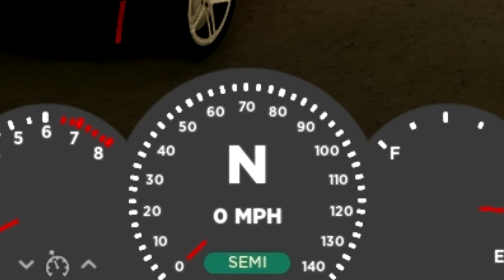How To Change Car's Transmission Type In Greenville ROBLOX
Quick and easy tutorial on how to change a transmission on any car in Greenville, Roblox. Manual transmission, Automatic and Semi Automatic.

2 Videos in one day!!!